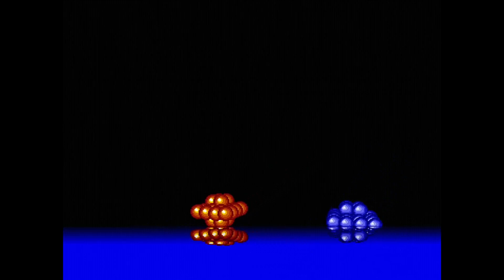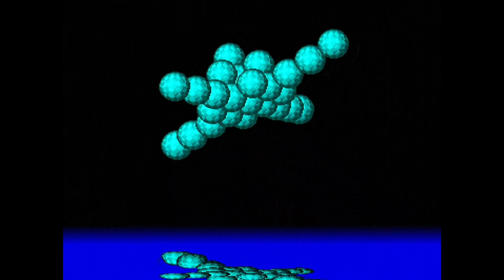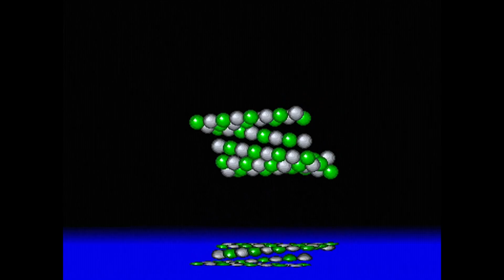[AmiDemo HD] Megademo (Red Sector Inc. 1989)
High quality re-recording.
Real Amiga 1200 capture.